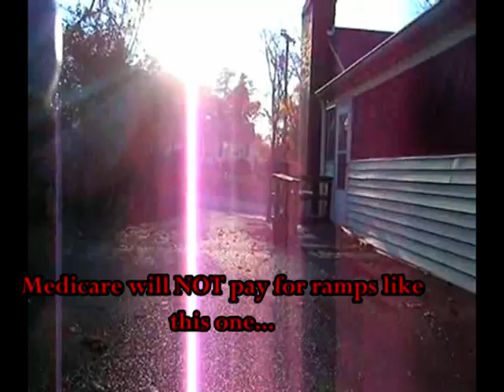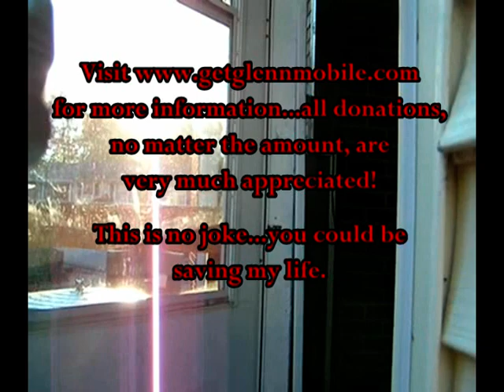Krip Kam Video #2- New Camera Mount and Testing Outdoors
After some hunting around, I found an inexpensive but VERY solid camera mount for my wheelchair, the better to show my perspective on the world to viewers and impress upon them the serious nature of my dilemma...and why I need their help so badly.

Here I use the mounted camera outdoors for the first time. I had to relearn a lot about video editing, but I'm getting there. After seeing the artifacts on my video, I'm seriously thinking it needs a lens shade, too.

Still and all, it accomplishes the purpose I need it to...but I'm sure I'll improve with practice!

This video and others like it will be used in conjunction with my blog 'Get Glenn Mobile!' to demonstrate my condition, with the goal of securing funding for the modification of my Honda Element for wheelchair access and drivability. I'm appealing to the world to help get me mobile and retrieve my life from where it is now...a prisoner of my home.